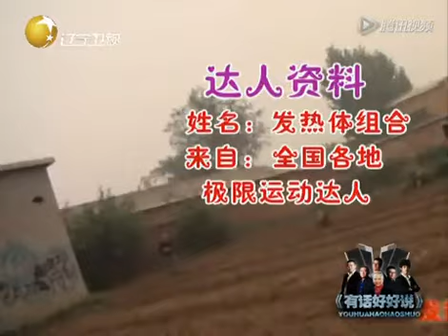【2023大型綜藝娛樂脫口秀節目】《有話好好說》第8期：郭德綱追憶侯耀文老先生！由德雲社當紅相聲演員郭德綱與其子郭麒麟，及眾弟子張鶴倫、閻鶴祥、嶽雲鵬、燒餅、曹鶴陽等共同主持。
《有話好好說》節目是中國國內第一支「優質偶像相聲主持群」，以適合各類受眾人群的口味喜好的節目。由德雲社當紅相聲演員郭德綱與其子郭麒麟，及眾弟子張鶴倫、閻鶴祥、嶽雲鵬、燒餅、曹鶴陽等共同主持。